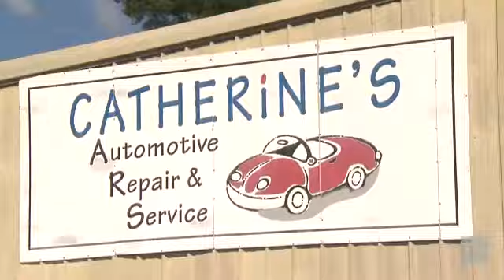Should you winterproof your car?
Is your car ready for winter? Before you spend too much money, take a listen to the mechanic we talked to, who says winterizing your ride is mostly a sales pitch!She says if you're keeping up with regular maintenance, your car should be fine, unless you live in places that experience extreme cold, like Alaska or Minnesota. And you don't need to put extra air in your tires when it's colder.